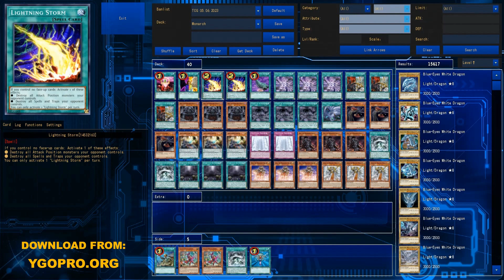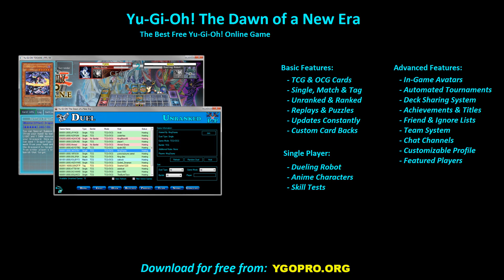【YGOPRO】 MONARCH DECK 2023